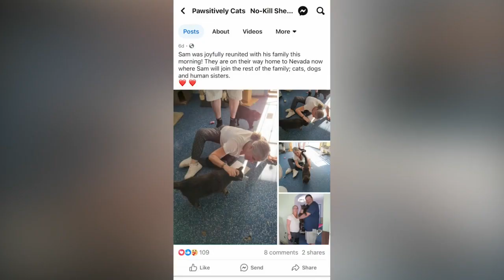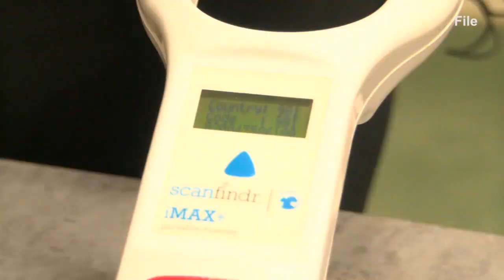Nevada pet owners reunite with lost cat found in Arkansas after 5 years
A husband and wife living in Nevada had a reunion five years in the making with a lost pet that was found in Arkansas.